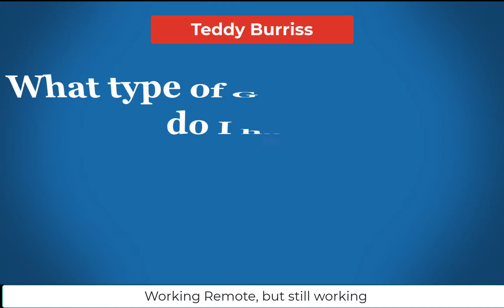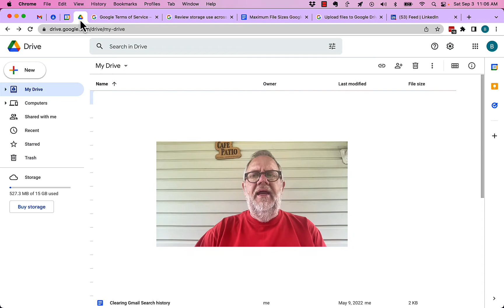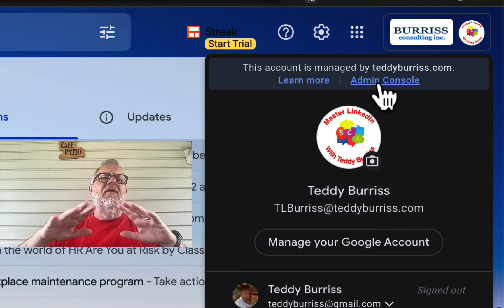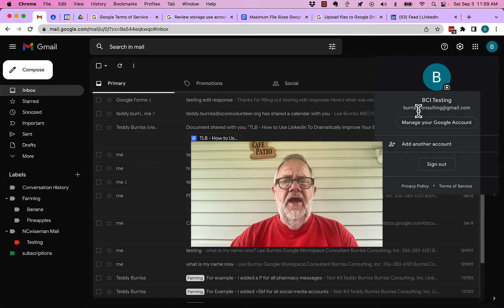How can I determine what type of Google Account do I have?